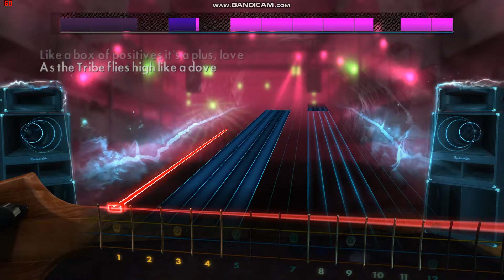A Tribe Called Quest's "Can I Kick It?" Rocksmith Bass Cover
Here's the Rocksmith bass for the original song the bassline is sampled from (Lou Reed - Walk on the Wild Side)

The song is "Can I Kick It?" from A Tribe Called Quest's "People's Instinctive Travels and the Paths of Rhythm" LP.